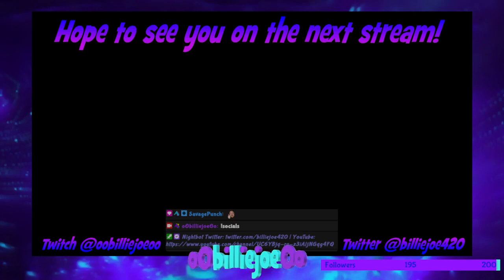The "Halloween II" Stream - 10/30/22 - Billie Plays Stranger Things 3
Billie plays Stranger Things 3: The Game on October 30, 2022 on PC -- Watch live